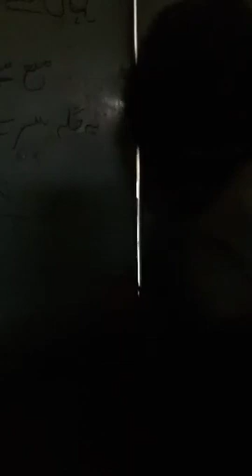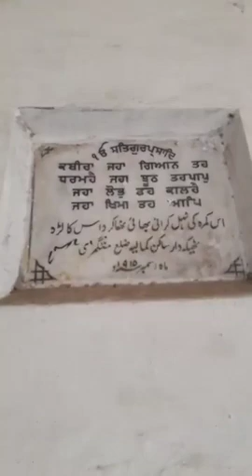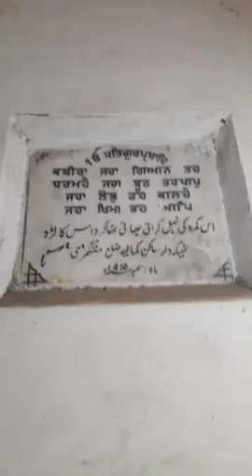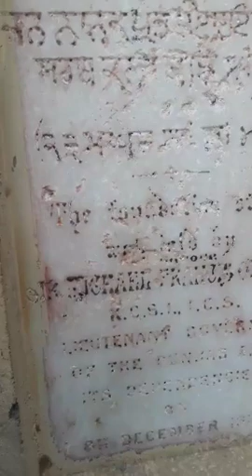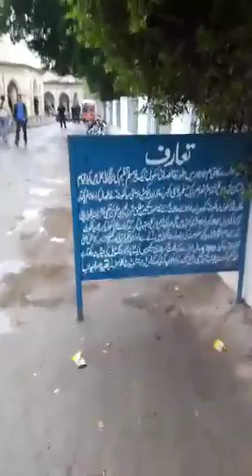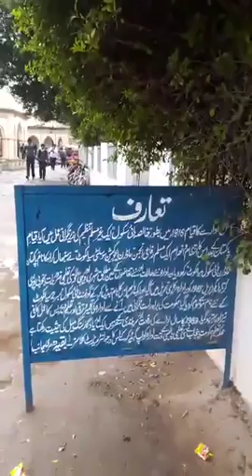Guru Nanak Khalsa High School Nekapura Sialkot Punjab Pakistan